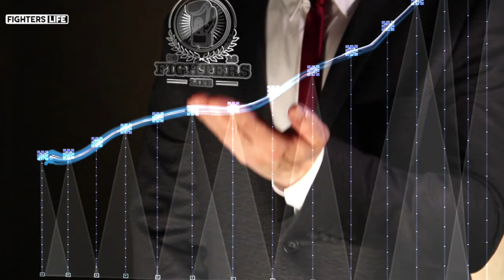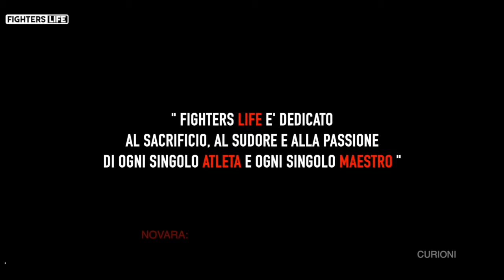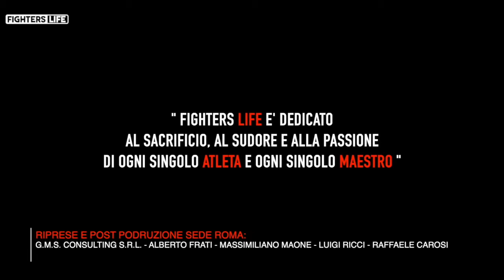Puntata 173 Fighters Life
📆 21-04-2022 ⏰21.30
🎤 a cura di: Valerio Lamanna
🔝 Special Guest: Alberto Frati
📺 SKY 814 MS CHANNEL CH 402 DDT  ore 21.30

L’esperienza belga a 43 anni per Alberto Frati nel sottoclou del grande match Patera Vs Molina.
Tutte le emozioni del post match e non solo!!!
21 Aprile 2022 ore 21.30 diretta sui canali social "Fighters Life" su ch 814 di Sky MS Channel ch 402 del digitale terreste Ms Sport.Non Mancate. !